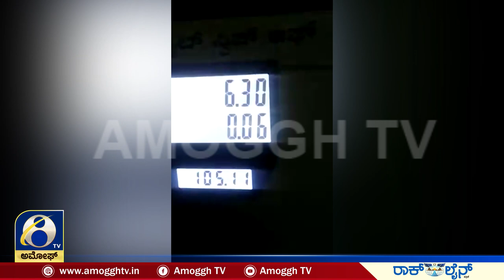ಚಿ. ನಾ. ಹಳ್ಳಿ ಪೆಟ್ರೋಲ್ ಬಂಕ್ನಲ್ಲಿ ಗ್ರಾಹಕರಿಗೆ ಮೋಸ| Amoggh TV